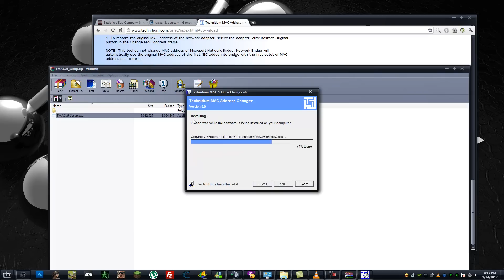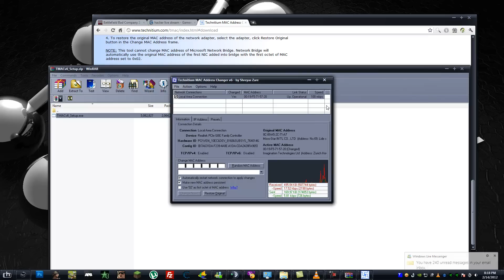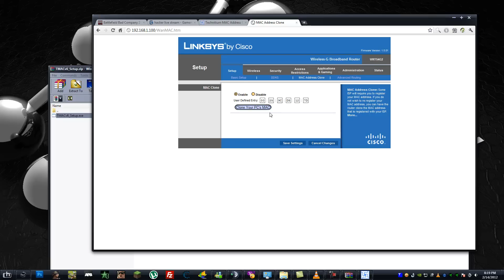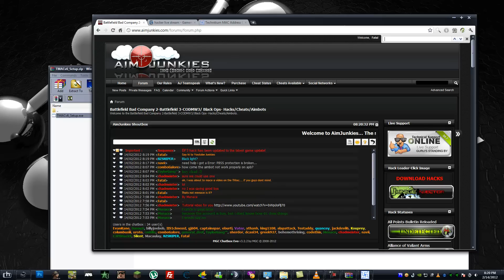how to change your Mac Address with Tmac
Just a video to show you how to change your mac address with TMac, and through most routers.